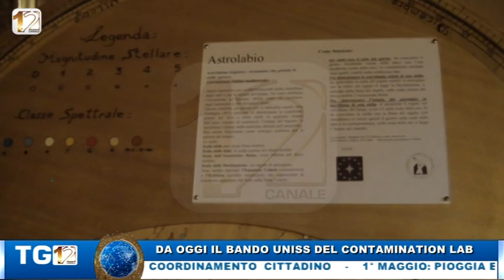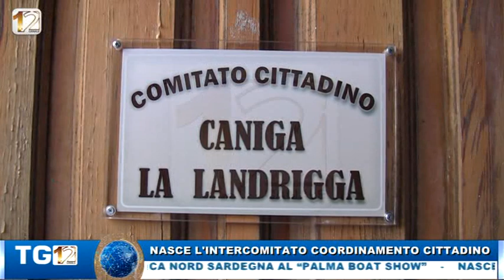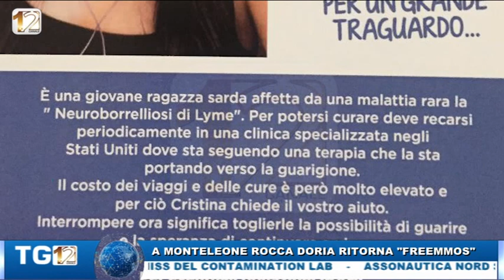TG12 EDIZIONE POMERIGGIO | 27 APRILE 2018